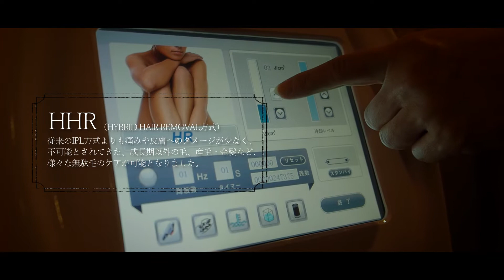■千葉市緑区の隠れ家サロン【Fortune 】の安心都度払い・Kirei美ライト『脱毛』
千葉市緑区の隠れ家サロン【Fortune 】のKirei美ライト『脱毛』
千葉市緑区の隠れ家サロン【Fortune 】
266-0033
千葉県千葉市緑区おゆみ野南2-23-8
京成おゆみ野駅 徒歩7分

あなたは間違った自己処理で知らず知らずの内に大切なお肌を傷つけていませんか？
カウンセリングを通してしっかりとプランニングし、お客様１人１人のお肌のちがいや、お悩みに合わせた脱毛メニューをご提案いたします。fortuneの脱毛は“お客様のお肌をいたわる優しさ”を大切にしています。​出張での脱毛も可能です。